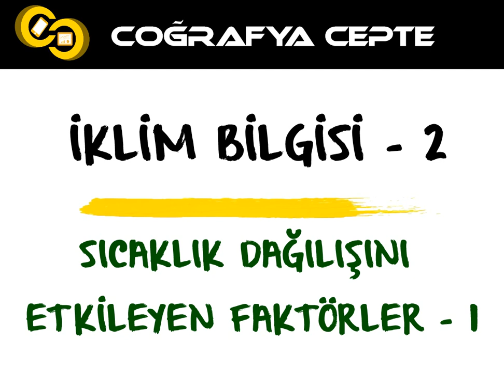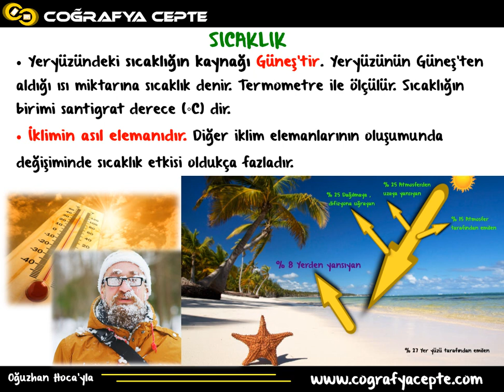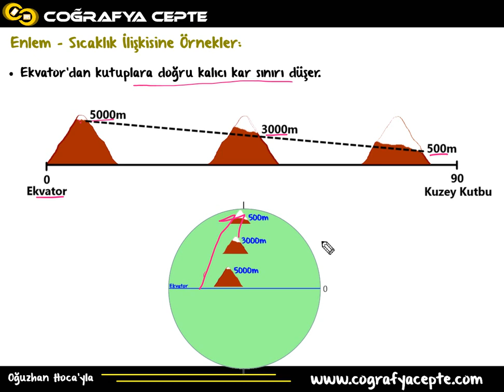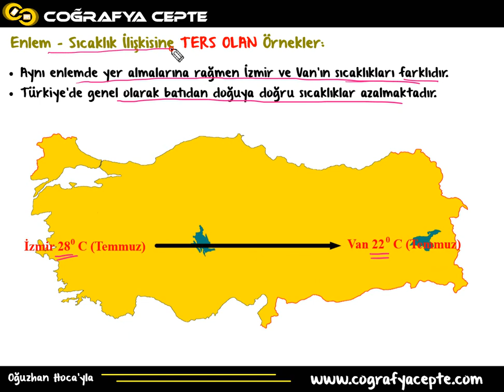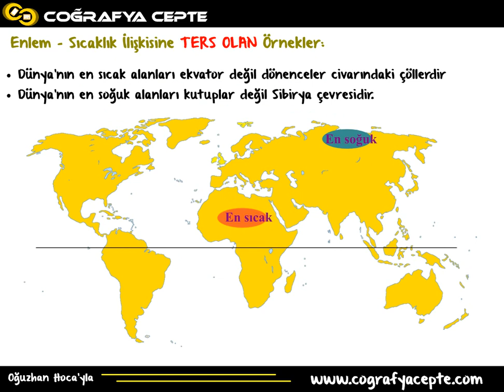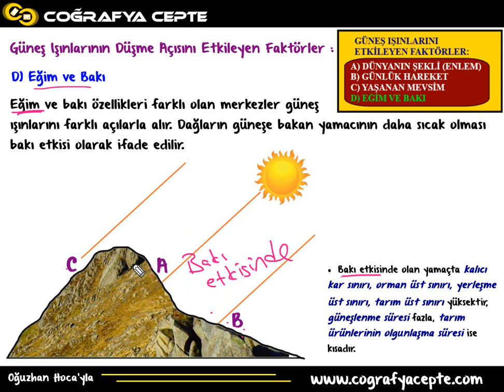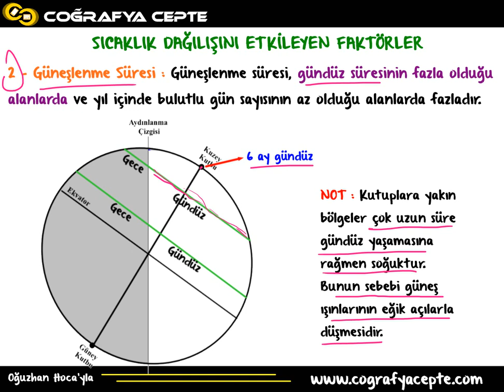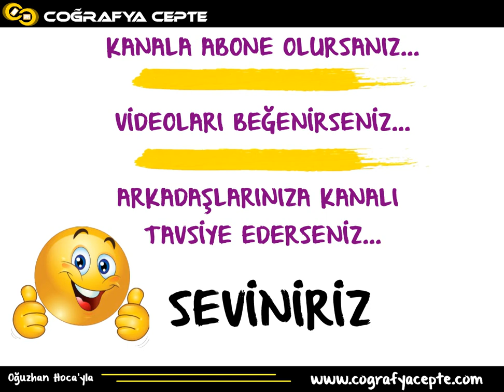SICAKLIK 1 - SICAKLIK DAĞILIŞINI ETKİLEYEN FAKTÖRLER 1 ( TYT COĞRAFYA )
ÖSYM SORU ÇÖZÜMLERİ OYNATMA LİSTESİ HAZIR!!! BU VİDEOLARLA GENEL TEKRAR YAPABİLİRSİNİZ!!!

SICAKLIK 1 - SICAKLIK DAĞILIŞINI ETKİLEYEN FAKTÖRLER 1
9. sınıf coğrafya
TYT COĞRAFYA - YKS COĞRAFYA 1 - COĞRAFYA 2
YGS LYS COĞRAFYA KONU ANLATIM VİDEOLARI